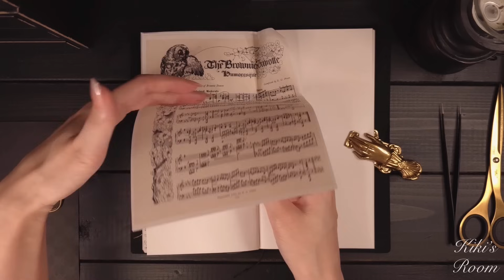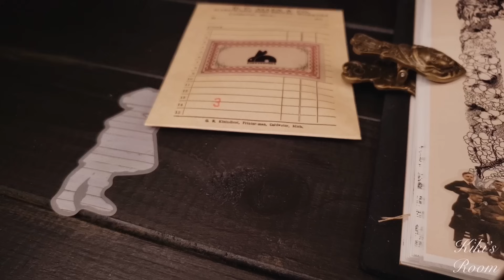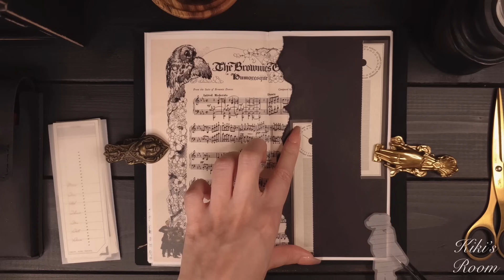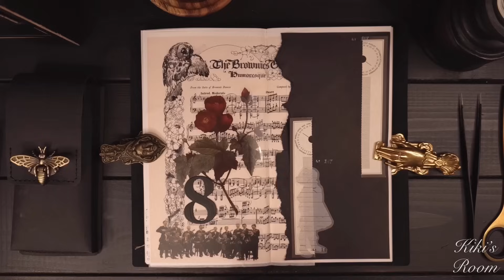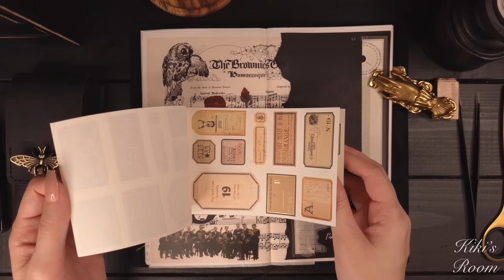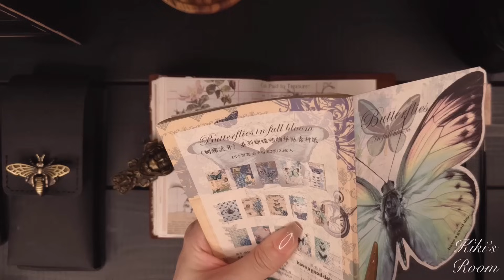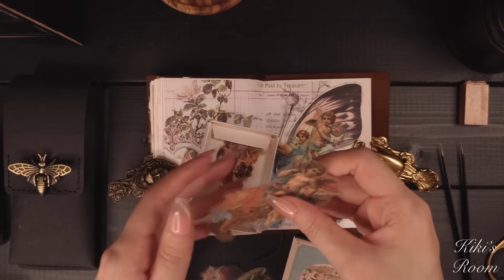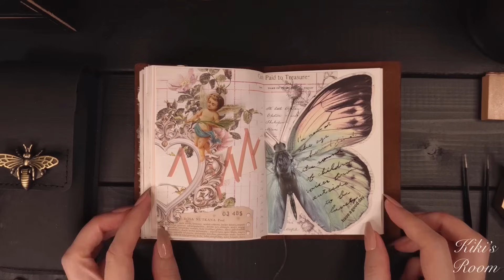ASMR｜2つのコラージュ/Journal with me｜2 Notes,Relaxing Paper sounds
本日のコラージュも楽しんでいただけましたか？

◻︎Stationery store

【KIKI】

…discount code12%off割引コード
【kiki367】

···discount code10%off割引コード
【kikisroom10】

···discount code15%off割引コード
【kiki604】

◻︎info

(camera:GALAXY,iPhone,Canon)(microphone:TASCAM,comica,Zeal sound,etc)
💡詳しい機種や設定についてはお答え出来ません/We do not provide answers to detailed microphone and camera models and settings.